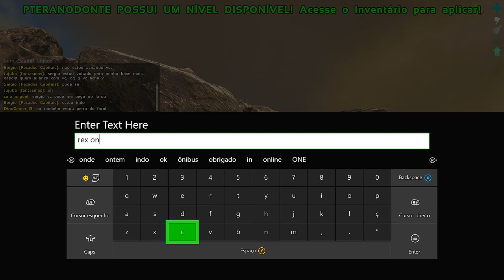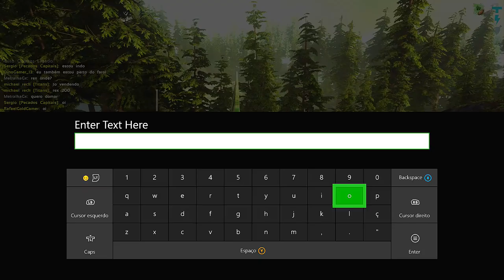🔵 ARK SURVIVAL EVOLVED - [RAGNAROK] #4 EM BUSCA DE PASTA DE CIMENTO SERÁ QUE ACHEI!!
Alfawise V1 Teclado Mecânico  -  Versão de brasileiro português  Preto

ID PSN Tag: MetralhaGamerx